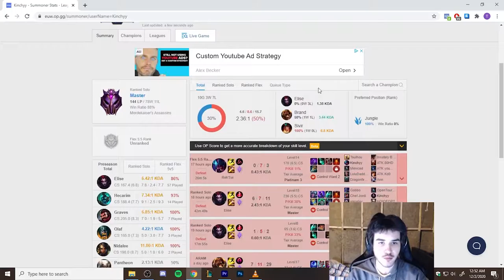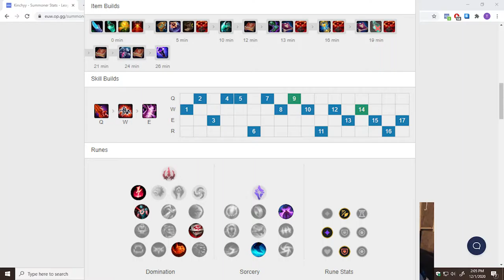BEST Elise WORLD Review (86% WR Master EUW) - Season 11